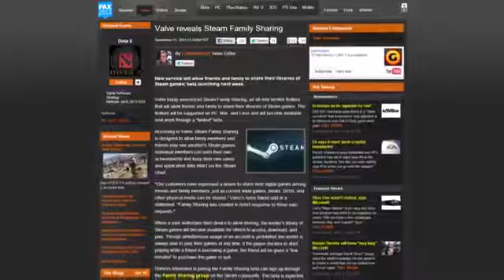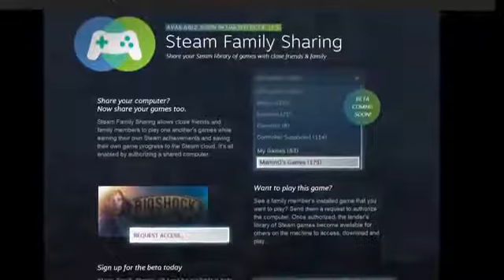GameSpot Breaking News Steam Family Sharing